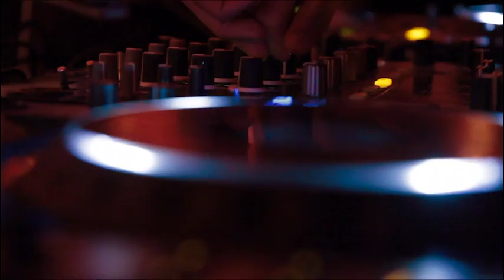Soirée Jeunes gouverneurs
La soirée des Jeunes gouverneurs des Grands Ballets, présentée par Banque Nationale, en collaboration avec L’Oréal Professionnel, est de retour pour une 4e édition!

Plus de 400 jeunes professionnels se réuniront à la Place des Arts pour cette soirée-bénéfice parrainée par Virginie Coossa, sous la thématique des Lumières de l’Asie.